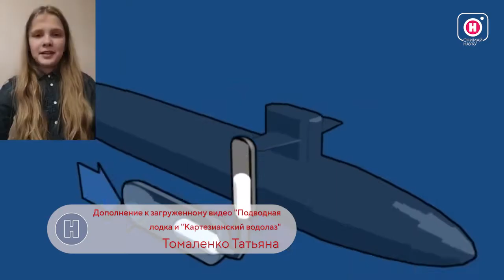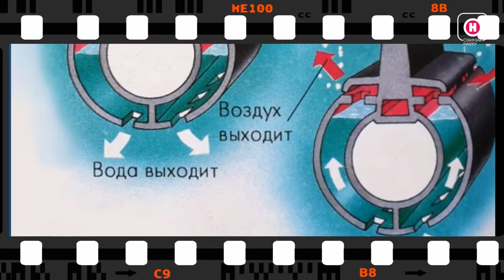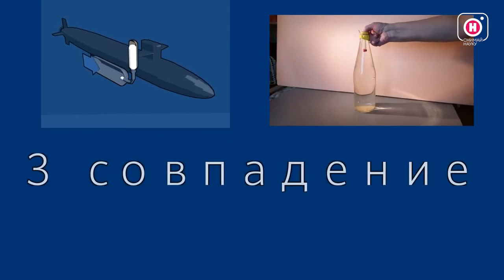Дополнение к загруженному видео Подводная лодка и Картезианский водолаз